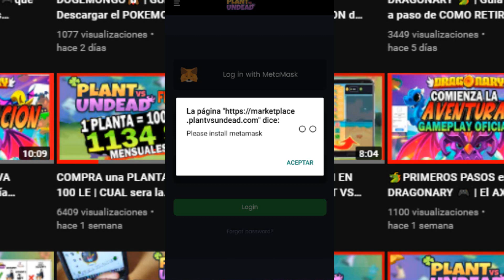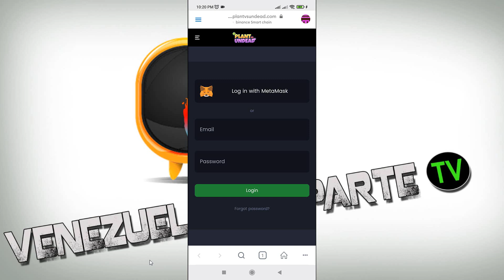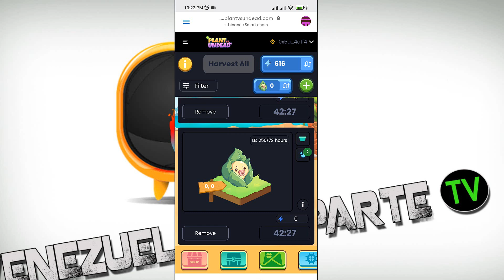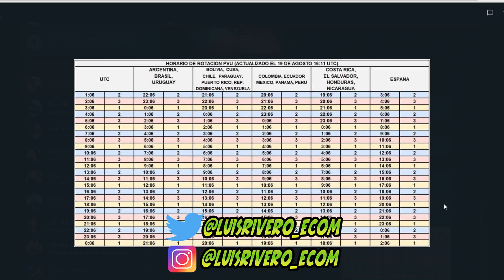SOLUCIÓN✅"PLEASE INSTALL METAMASK" | PLANT vs UNDEAD🌱+ HORARIOS | INICIAR sesión en tu TELEFONO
SOLUCION "PLEASE INSTALL METAMASK"
Como INICIAR SESION EN TU TELEFONO | PLANT VS UNDEAD

ChainID: 56
Symbol: BNB
QUIERES GANAR MUCHO DINERO? ÚNETE A TRUST INVESTING